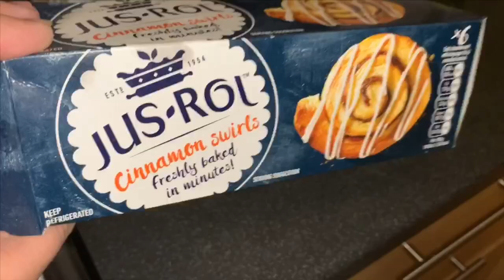PLAYGROUND FUN, CLEANING MOTIVATION & MY BOOBS ARE EXPLODING. - MarisJournal Daily Vlogs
The sun finally made an appearance today guys and me and Harry bear went out for errands and we made it to the park!! I’m so happy we did guys, it was such a lovely day!!

BUT we did have some setbacks due to the weather and our walk to the playground was almost a big fail 😬😂 Thank God we got to have some fun though - Harry was smiling and that made it all worth it!

Back home, I show you guys what I bought (and why!) and then we cleaned the living room - hope you enjoy this cleaning motivation 😄

I also share something very personal to me and that I really don’t how how to feel or where I stand about it. Only time will show exactly how it’s gonna be.

Later at night, I make the yummiest dinner ever and we enjoy some quality time together!

Hope you guys liked the vlog and had some fun with us!

I post new vlogs DAILY and 1 extra video per week, on Wednesday, with hauls, updates, tag videos, what I eat in a day videos, etc.

Beijos